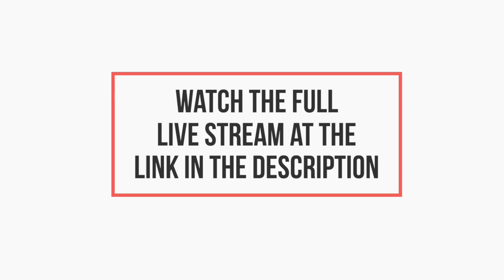Discovering the Paths to Learning and Development: Origin Stories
Welcome to another insightful episode in our Learning and Development journey. In this video, join Irina Ketkin, your favorite learning enthusiast, and special guest Daniela Vargas, an esteemed Learning and Development Consultant and career coach, as they share their unique origin stories.

Get a glimpse into how they found their way into this dynamic field and hear their personal stories filled with challenges, breakthroughs, and growth.

We would love to hear your L&D journey as well!

🔥 Want to learn more about L&D? Enrol in the LEARNING AND DEVELOPMENT FUNDAMENTALS online course